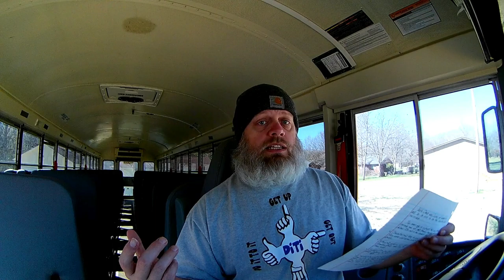Dead Rising Watchtower 2015 3 17 19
A pretty decent zombie movie based off a videogame thats good..Check it!!..and GET UP,GET OUT,GET RAD and DO IT TO IT!!!